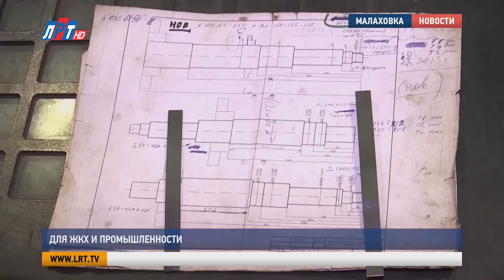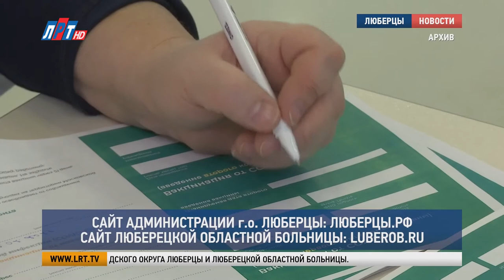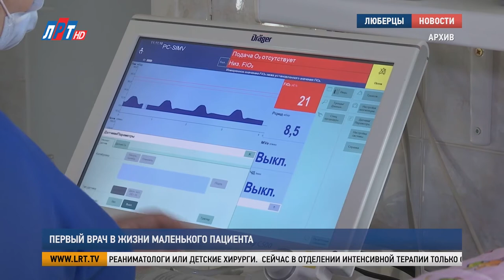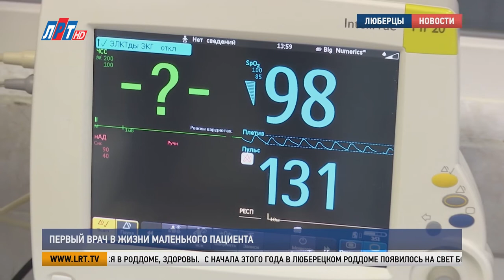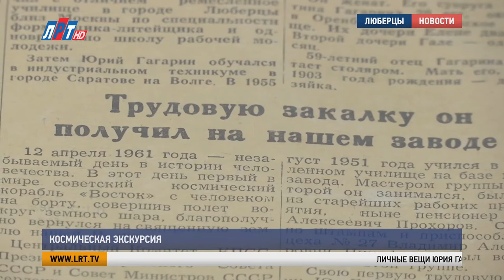Итоги недели за 10 апреля 2021 г.